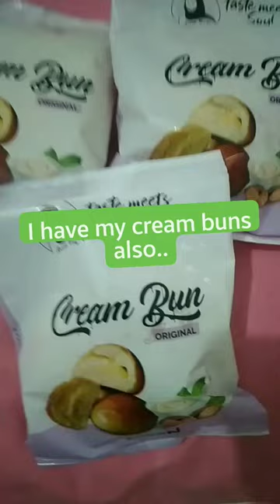have yours!😋viralcreambuns food yummybuns